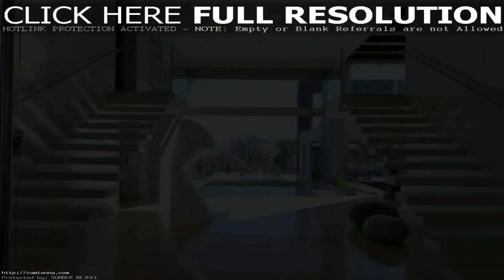Home Decor Ideas For Stairs (see description)